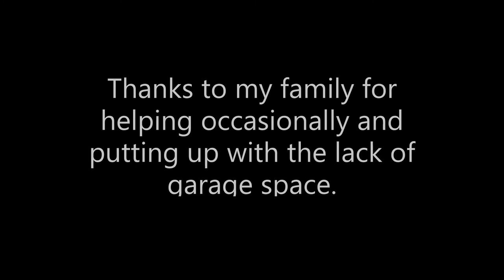C4rtvette Build Montage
Video of pictures I took during the build process for the 1995 C4 Corvette Vette Kart (exo car / death kart).

If you're interested in more Death Kart content, join the Reddit community